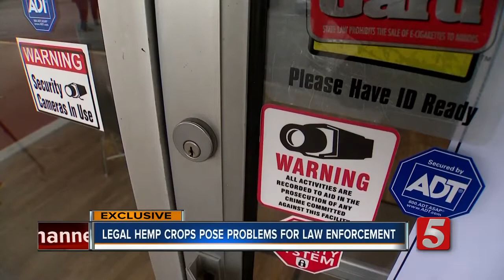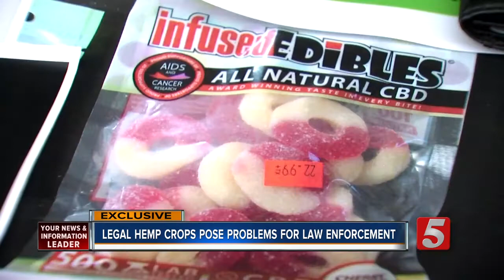Legal Hemp Crops In Tennessee Pose Problems For Law Enforcement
Is it hemp or marijuana? That's the big question these days for police in Tennessee. One plant is legal, and the other is not.